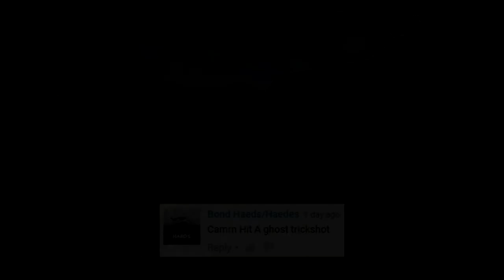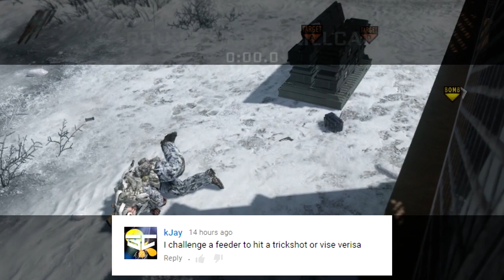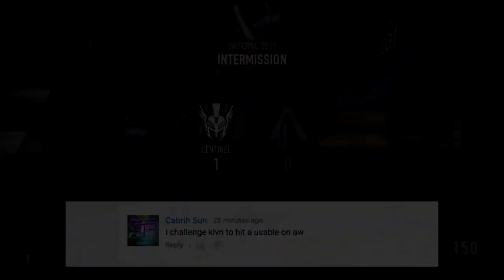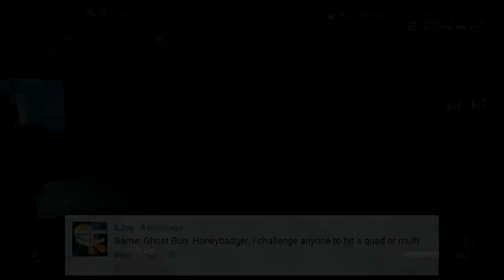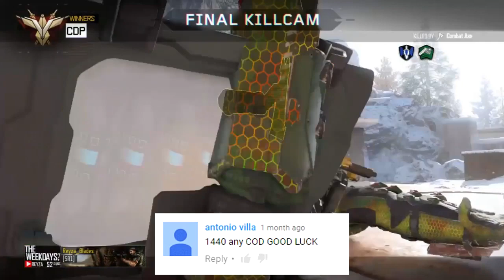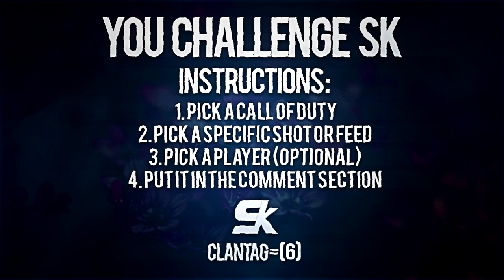You Challenge sK | Episode #5 ft. Surt!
► Drop a like for YCSK #5!